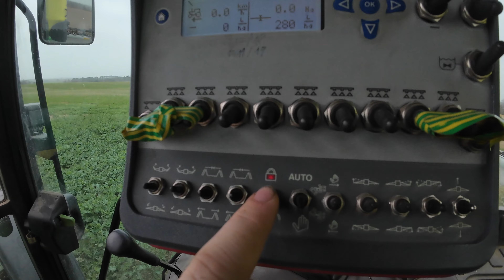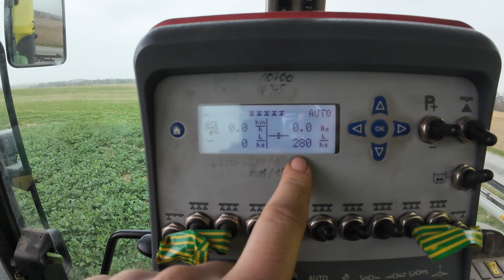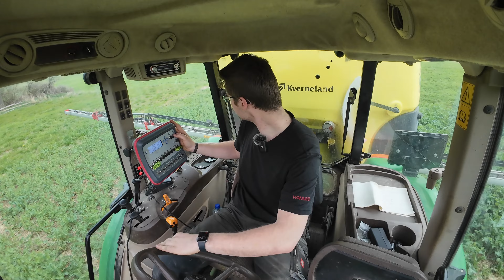Vlog #1 I Pflanzenschutz im Raps I Kverneland + John Deere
Info's gefählig? Hier gibt's welche😉👇

PSA im Raps.

Vielen Dank für dein Interesse an meinen Videos, wenn sie dir gefallen haben würde ich mich über ein Like und Abo freuen :)